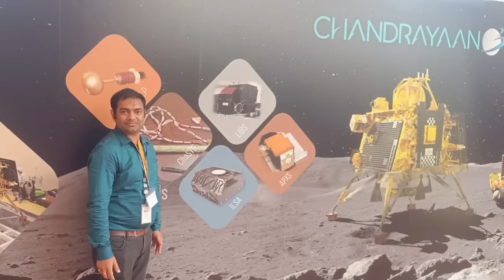Chandrayaan 3 Update: Hooghly Man Part Of The Mission, Family Proud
Chandrayaan 3 Update: Hooghly man part of the mission, family proud. Jayanta Laha of Uttarpara made history by making a navigation camera in Chandrayaan 3.